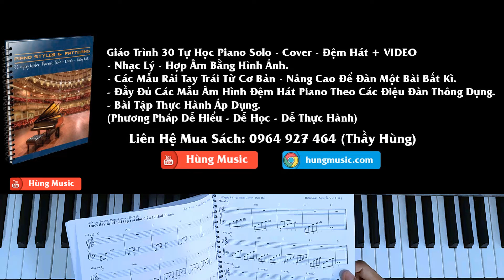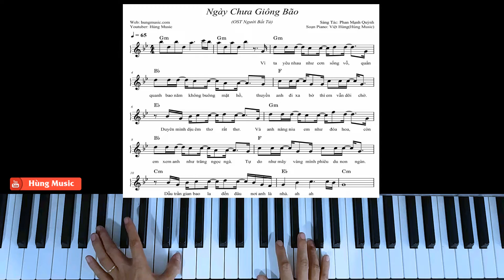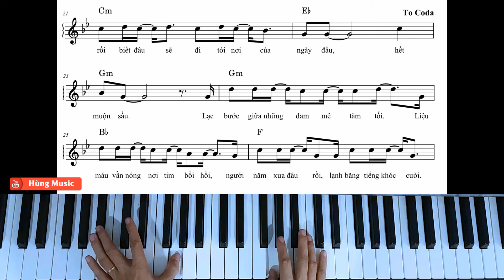Hướng Dẫn Ngày Chưa Giông Bão Piano - Hùng Music